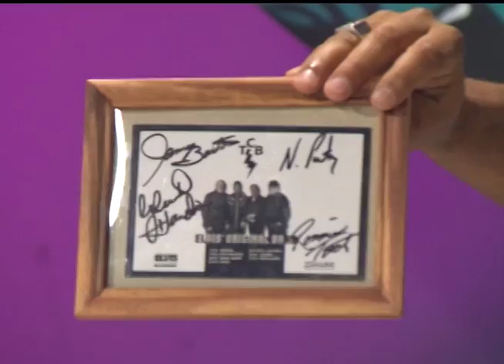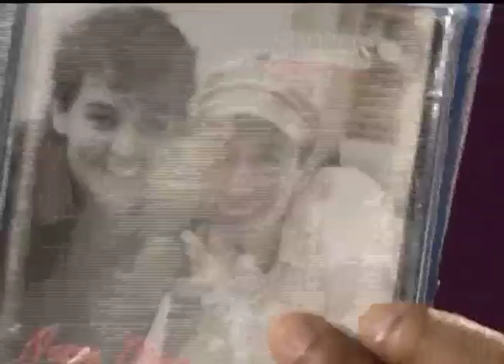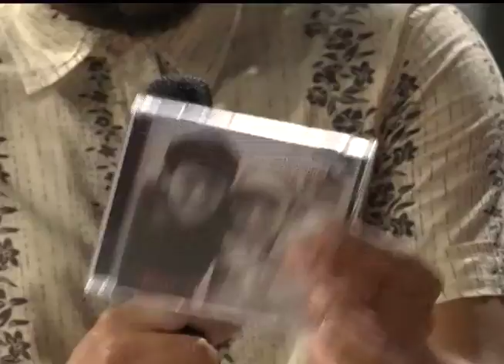Radar | TVE - 01/04/2016 - Danadões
Som ao vivo com a banda Danadões